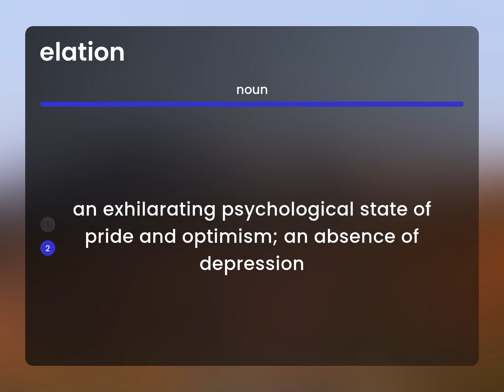Elation • definition of ELATION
What is ELATION definition?

Susan Miller (2023, May 3.) What is Elation?